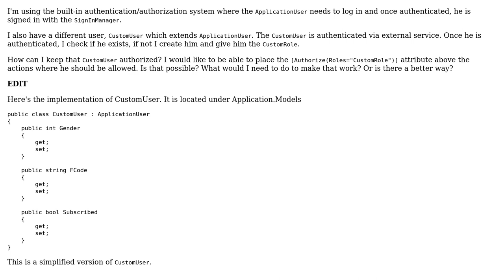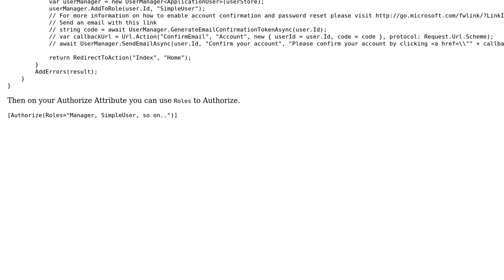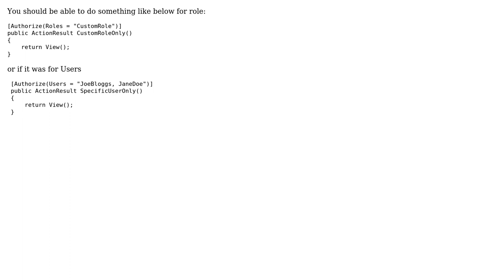Asp.Net MVC authorize a custom user which extends ApplicationUser (2 Solutions!!)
Asp.Net MVC authorize a custom user which extends ApplicationUser

With thanks & praise to God, and with thanks to the many people who have made this project possible! | Content (except music & images) licensed under CC BY-SA | Music | Images & others | With thanks to user Masoud Andalibi user joks user Ctrl_Alt_Defeat and the Stack Exchange Network Trademarks are property of their respective owners. You are responsible for your own actions.